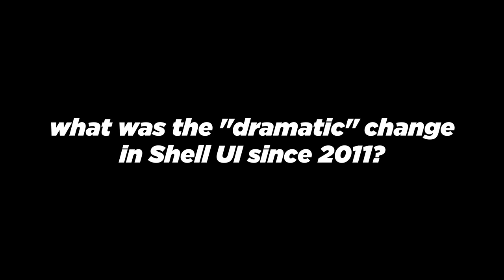GNOME 3.36: Shell Dramatic UI Change [Trailer]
a trailer because even cheap productions like Avengers have trailers!! ..plus i need to check on audio-copyrights, so i had to upload that anyway!!